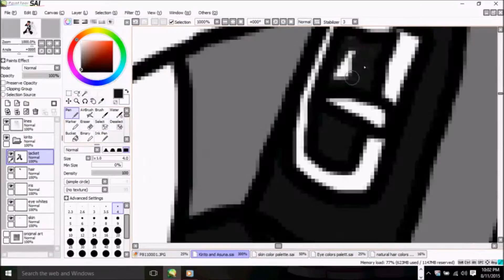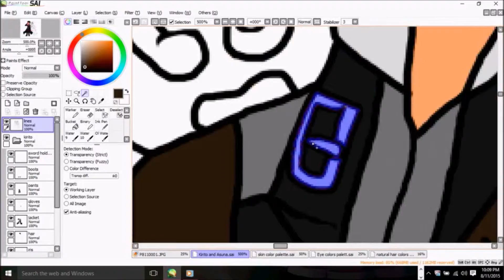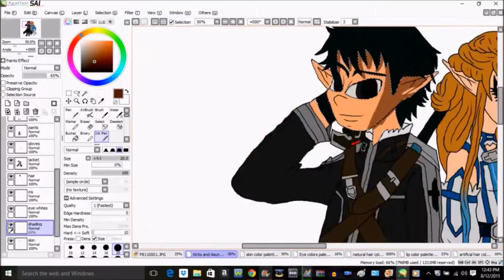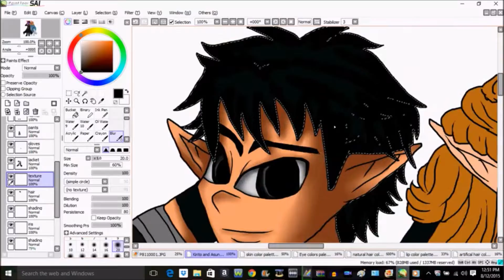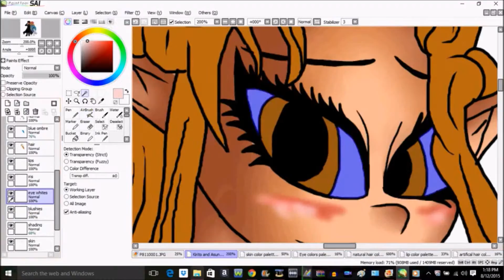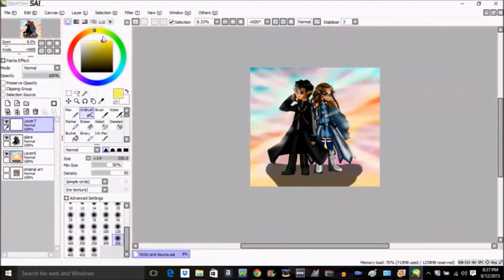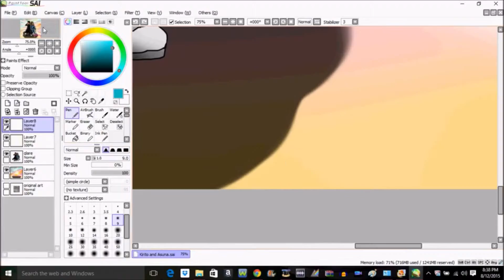Speed Painting Kirito and Asuna (Sword Art Online fanart) pt 2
In this part, I mostly do the coloring and shading of the characters as well as doing the background.
Please, no hate comments on Asuna's hair color, I did her natural chestnut brown with the light blue ombre for a reason which that I thought it'll look better in that way.
but anyhow, I do love how it turned out after a span of almost four hours (lineart included)

Music in this part:

and
A Tender Feeling from the Sword Art Online soundtrack